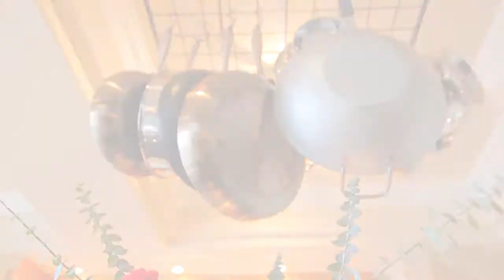Unit 1103 - 680 Clarkson St, New Westminster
When only THE BEST WILL DO!, this STUNNING, LUXURIOUS PENTHOUSE has amazing views in all directions!Massive kitchen , living/dining room with GRANITE FLOORS & in-floor radiant heat. MAPLE CABINETS, top of the line appliances - 6 burner GAS GAS cooktop. 3 large bedrooms, Master has DOUBLE SIDED FIREPLACE, FRENCH DOORS with decadent ensuite and Jacuzzi. Full steam shower/both with slate flooring. Bedrooms have their own decks & upstairs is over1500 sq ft of deck. Hot tub included.